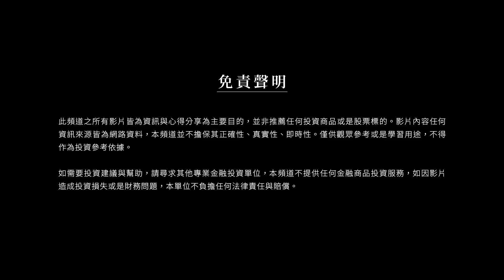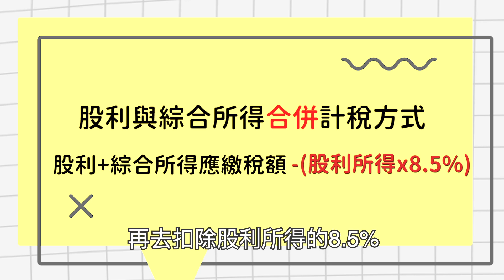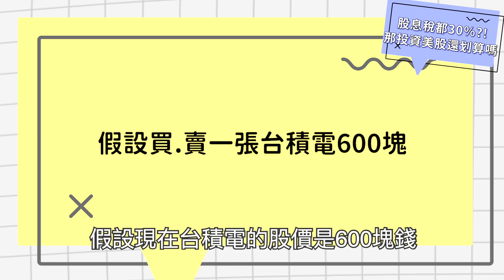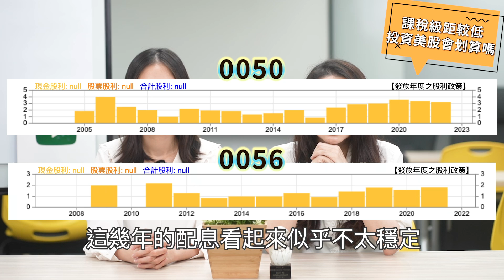【投資新手】你了解美股繳的稅有些什麼？美股預扣30%股息稅！那投資美股是否划算？​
00:00 投資美股需要繳稅嗎？
00:16 投資美股繳的稅「1._______稅」
00:47 投資美股繳的稅「2._____稅」
01:21 其他國家的公司到美國上市預扣稅有所不同
02:23 簡單複習「股稅合一」與「股稅分離」
03:01 股利超過2萬，別忘了這個＿＿＿
03:14 台股繳股息稅也有可能30%？
03:35 股息稅都30％，那投資美股或台股是否也差不多？
03:54 以台積電為例，光手續費就要這樣＿＿＿
04:18 海外所得要到多少才需要繳稅？
04:49 課稅級距低，投資美股會划算嗎？
05:17 來看0050與0056股息成長情況
05:55  ➡️每年你的課稅級距有超越很多人嗎？➡️全世界有哪些ADR？有哪些不一樣得稅率？
➡️美股中有哪些股息連續成長的好公司👉👉歡迎來美股價值投資分享會學習更多💪
繳稅季節💵💵又來囉～你有投資美股嗎🇺🇸
你知道投資美股繳的稅有什麼嗎🤔總覺得美股股息稅要30%好多‼️
但其實台股股息稅也差不多要30％了！😱😱
想搞清楚自己有繳些什麼稅！點進影片來學習更多💪
📍３小時帶你踏出學習投資的第一步